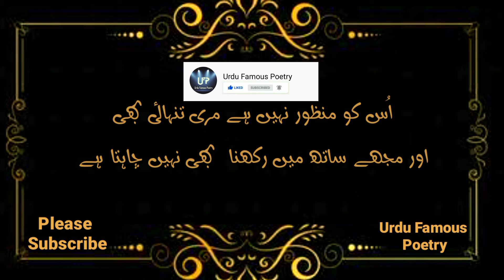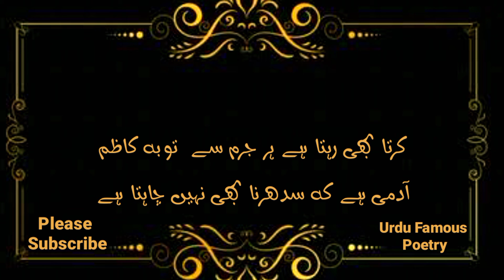Urdu Poetry/urdu ghazal/sad poetry/sad ghazal/poetry status/yaad poetry/dhukhi shayari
urdu poetry...urdu ghazal...sad poetry